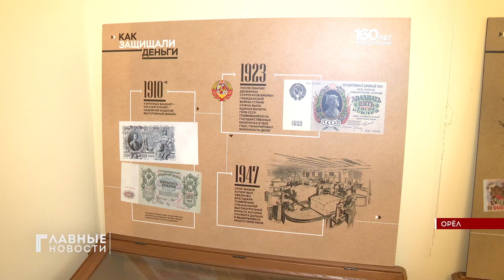В Орле на выставке можно увидеть рубль, который достали из портмоне Михаила Пришвина.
Документы Госбанка, вкладчиков, деньги, что хранили писатели-земляки. В музее писателей-орловцев открылась выставка "Время и деньги". В экспозиции представлены не только архивные документы, но и отечественные банкноты.